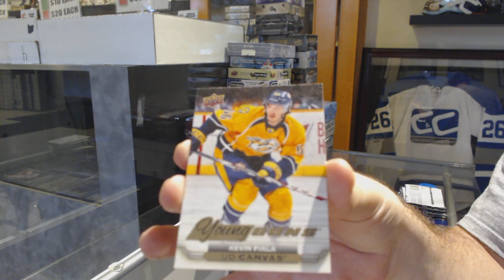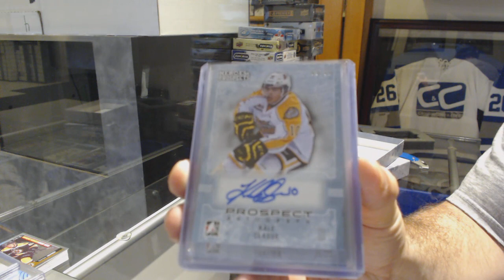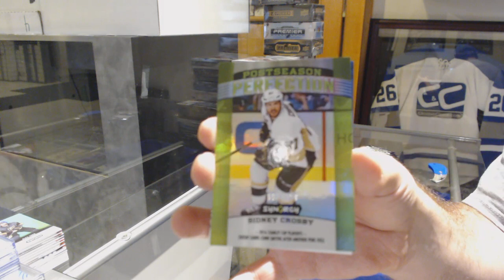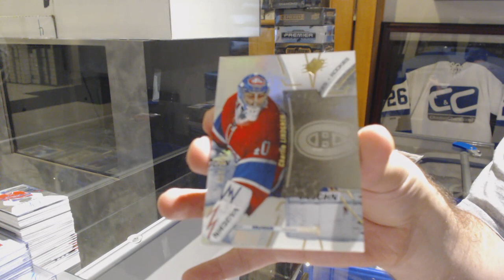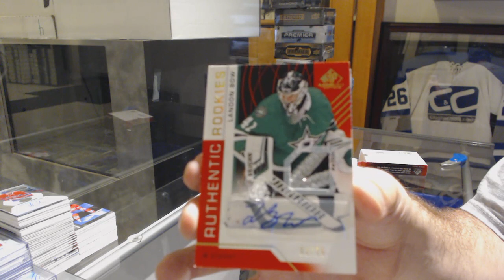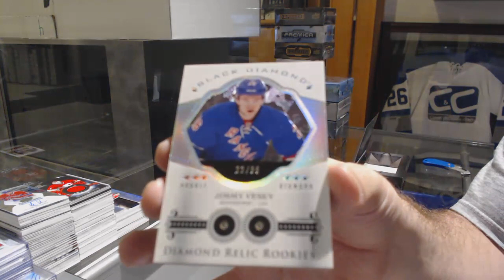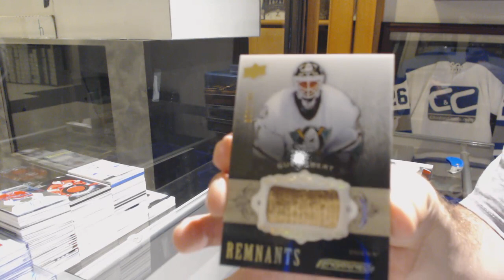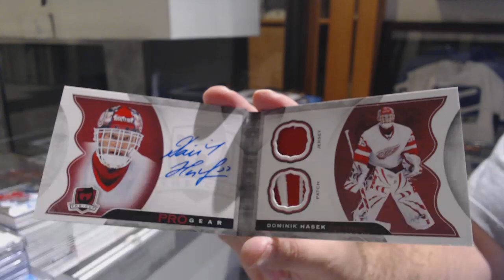Sunday Monster Hockey Box Break with The Cup! - C&C GB #9816